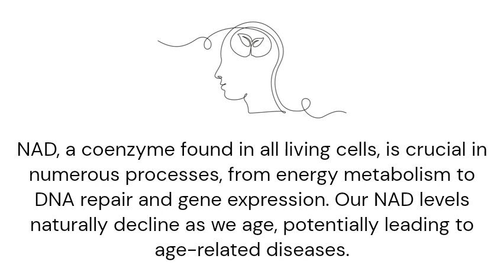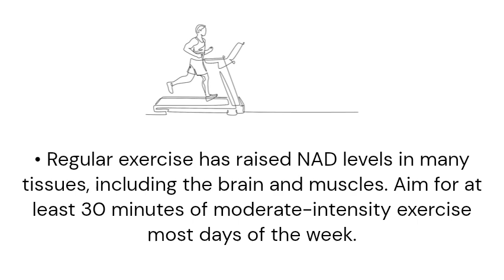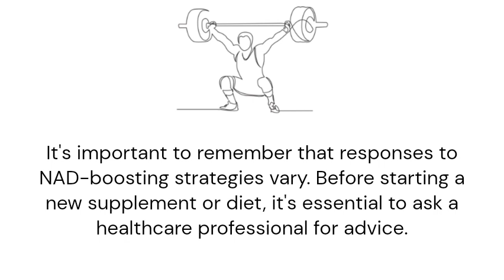What are the benefits of maintaining optimal NAD+ levels as you age?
NAD, a coenzyme found in all living cells, is crucial in numerous processes, from energy metabolism to DNA repair and gene expression. Our NAD levels naturally decline as we age, potentially leading to age-related diseases. However, you have the power to maintain your NAD levels.

NAD, ein Coenzym, das in allen lebenden Zellen vorkommt, ist für zahlreiche Prozesse von entscheidender Bedeutung, vom Energiestoffwechsel über die DNA-Reparatur bis hin zur Genexpression. Unser NAD-Spiegel nimmt mit zunehmendem Alter natürlich ab, was möglicherweise zu altersbedingten Krankheiten führt. Sie haben jedoch die Möglichkeit, Ihren NAD-Wert aufrechtzuerhalten.